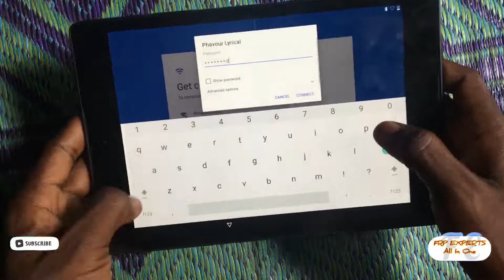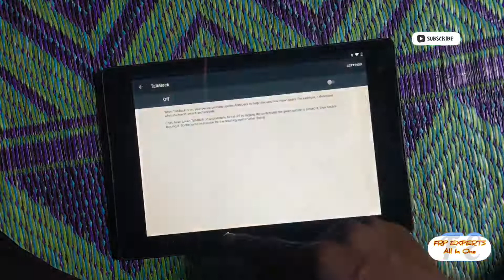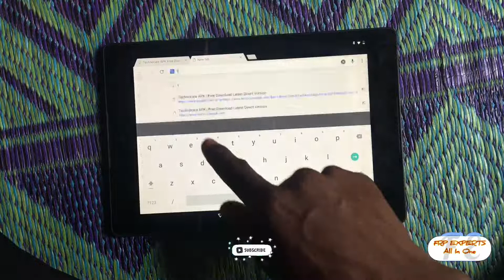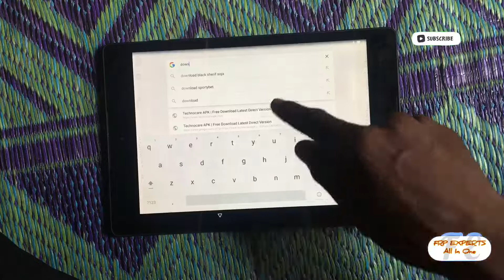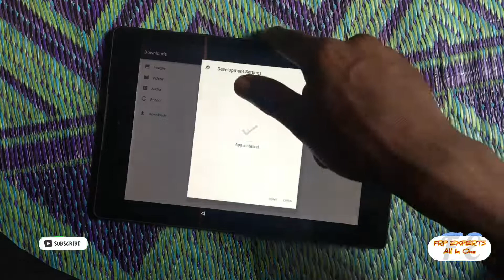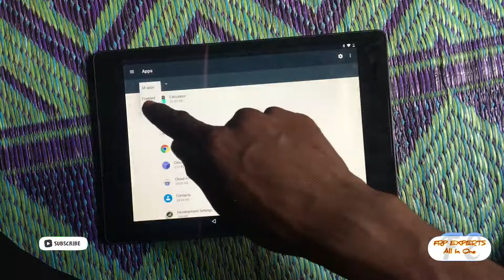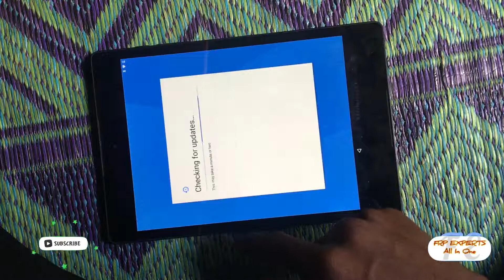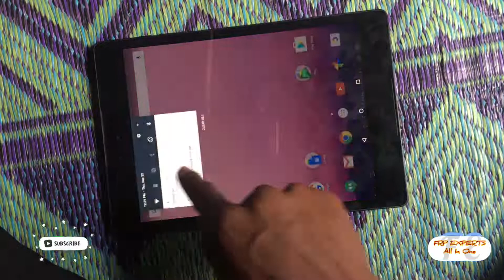HTC Nexus 9 Tablet FRP/Google Lock Bypass Without PC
htc nexus 9 tablet frp bypass

htc nexus 9 google account remove htc nexus 9 bypass google account

htc nexus 9 google account bypass

htc nexus 9 tablet frp

htc nexus 9 7.1.1 frp